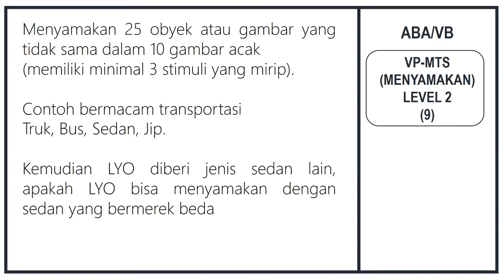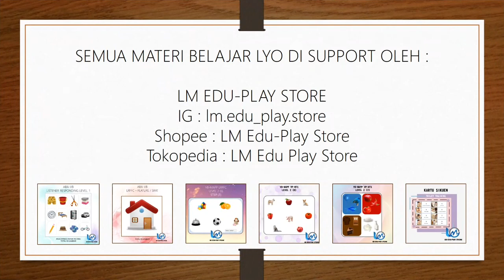Learning VP-MTS Level 2 (9) - ABA/VB (Menyamakan)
Learning VP-MTS Level 2 (9) - ABA/VB (Menyamakan) ( @LYO Learning Channel )

Menyamakan 25 obyek atau gambar yang tidak sama dalam 10 gambar acak
(memiliki minimal 3 stimuli yang mirip).

Contoh bermacam transportasi
Truk, Bus, Sedan, Jip.

Kemudian LYO diberi jenis sedan lain, apakah LYO bisa menyamakan dengan sedan yang bermerek beda